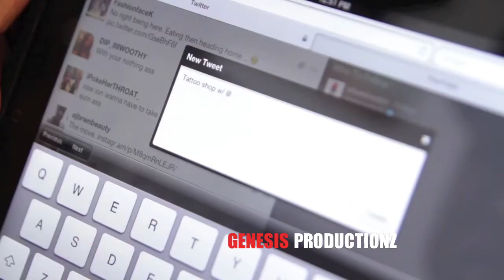DJ GENESIS SUCKA REMIX FEATURING AUGUST & LLOYD 2012